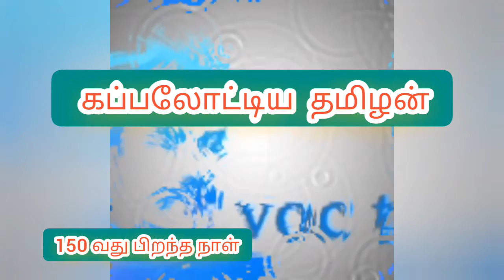வா. உ.சி.150 வது பிறந்த நாள்.